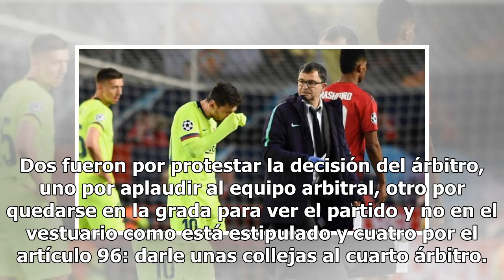Cristiano, Simeone, Yuri y otras sanciones similares a la de Costa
Varios precedentes recientes vaticinaban ya lo que ha ocurrido con Diego Costa tras su roja en el Camp Nou, por insultar y agarrar al árbitro Gil Manzano. Casos como el de Cristiano Ronaldo en la Supercopa de 2017 entre Barcelona y Real Madrid. O del propio Simeone, también tras disputarse el partid...